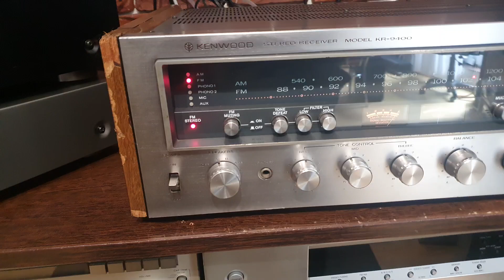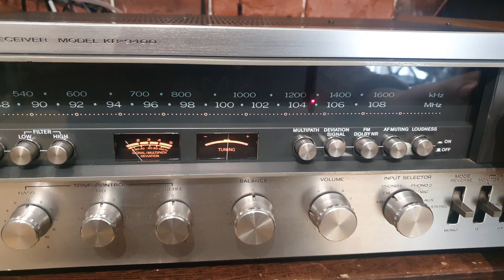Amplificator Kenwood KR-9400